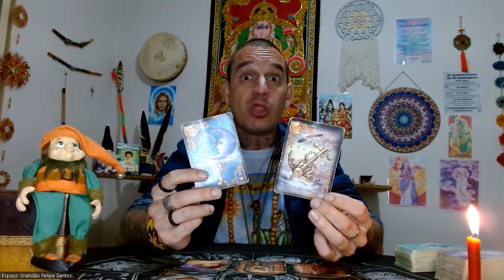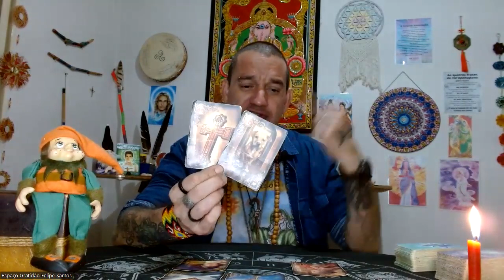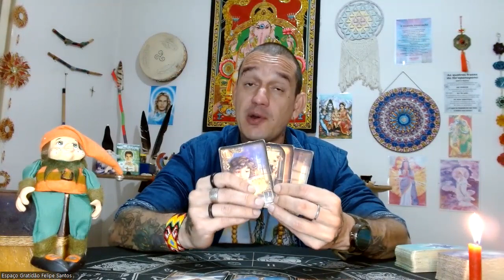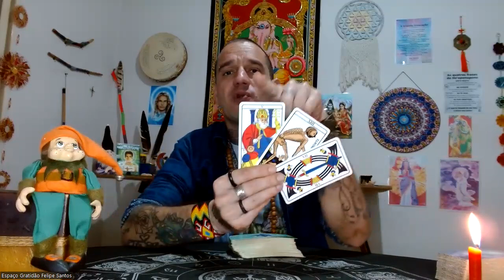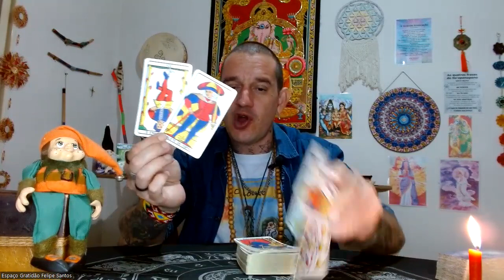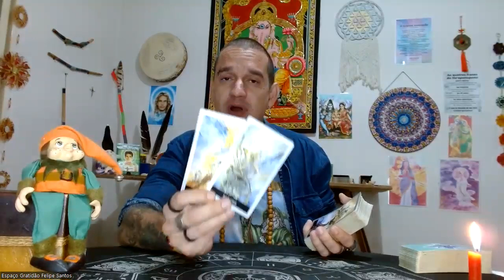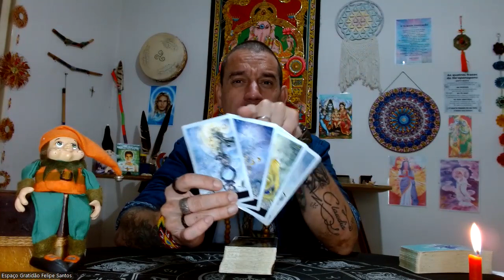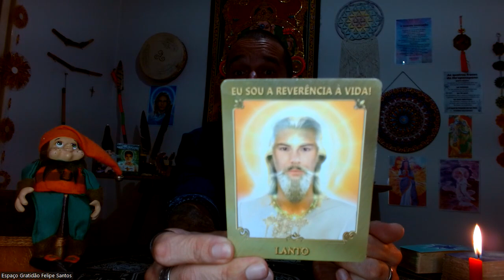♋CÂNCER-🔮🎁O UNIVERSO TE DÁ UM PRESENTE QUE MUDA SUA VIDA DA ÁGUA PARA O VINHO!🍀🦋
Link de Acesso ao Clube do Tarot

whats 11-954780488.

Namastê💓🙏